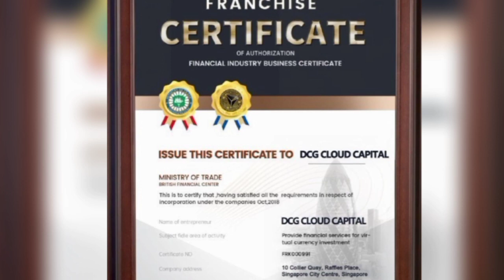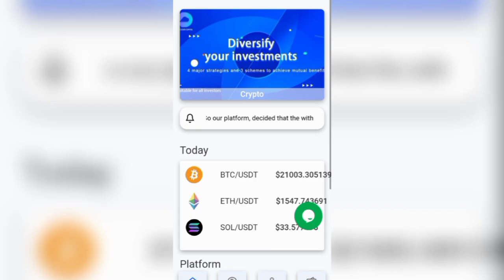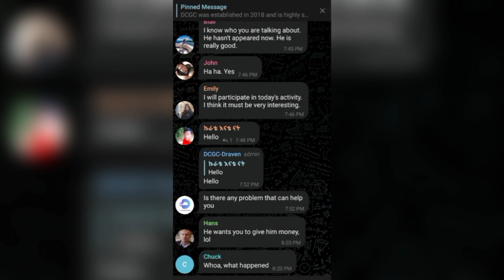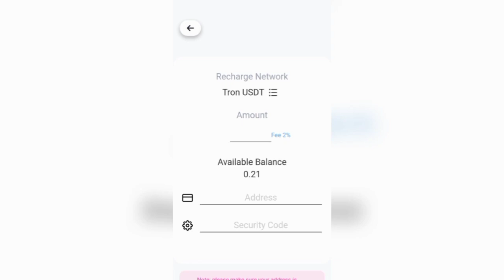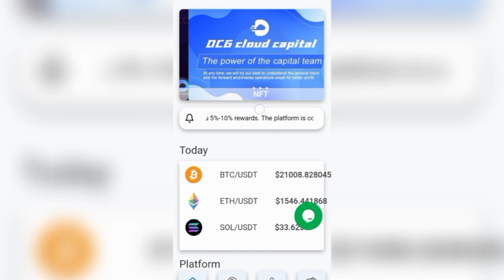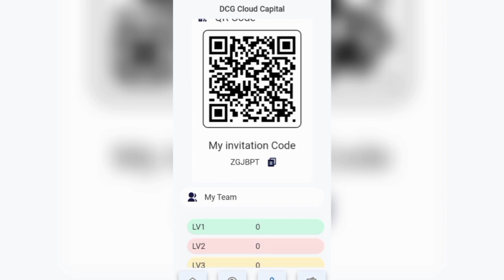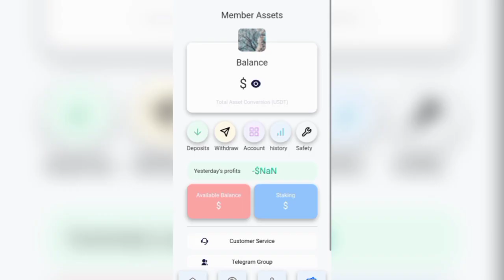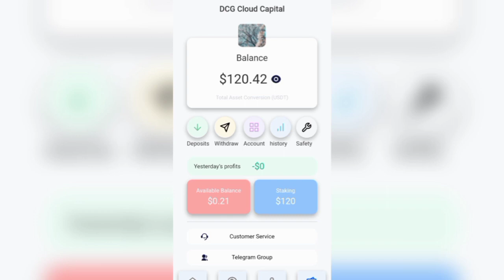Register and send 100USDT. Activate account permanent income, best investment project 2022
Invitation code: ZGJBPT
income interpretation
1: The daily mining income of the website is 6-8% (the minimum deposit for successful registration of new users is to recharge and activate the account according to the current exchange rate, and then the income is permanent.
2: Permanent withdrawal limit
(Deposit 5-499U daily withdrawal 2.0%
Deposit 500-999U daily cash withdrawal 2.5%
Deposit 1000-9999U Daily Withdrawal 3%
Cash in 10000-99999 Daily Withdrawal 3.5%
More than 100000 USDT will be withdrawn daily by 4%
Deposits over 1,000,000 5%
The more deposits, the higher the return, the faster the return, and the higher the daily withdrawal limit,
3. Promotion Rewards Please promote your sharing link on your Facebook, Facebook group, YouTube, Intagram, Twitter, Telegraph group or any social media platform (sharing link: log on to the website and click the "Share" button to enter). These commissions will be credited to your promotion account and you can withdraw them at any time without restriction.

Investment principal recovery time:
Deposit 2-499U 2%, only 50 days to recover the investment principal, enjoy the daily withdrawal limit
Deposit 500-1999U 2.5% permanent withdrawal limit, only 40 days to earn back the investment principal, enjoy the daily withdrawal limit
Deposit 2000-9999U 3% permanent withdrawal limit, only 33.3 days to earn back the investment principal, enjoy the daily withdrawal limit
Deposit 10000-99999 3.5% permanent withdrawal limit, only 28.5 days to earn back the investment principal,
Deposits higher than 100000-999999 or more USDT enjoy a permanent withdrawal limit of 4% of the daily withdrawal limit, and it only takes 25 days to recover the investment principal.
Withdrawal rules
The withdrawal must use the Polygon-usdt TronUSDT collection address, otherwise it cannot be recorded in the account, remember!! ! !
Dynamic introduction of rewards, continuous benefits!
Level 1 users recharge and get 5% reward
Level 2 users recharge and get 3% reward
Level 3 users recharge and get 2% reward
The stronger the team, the more revenue!